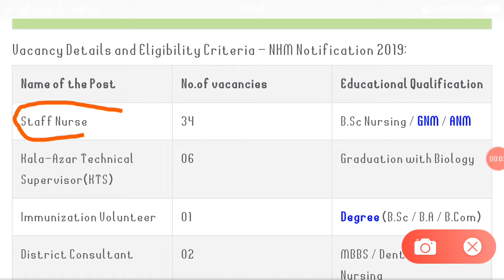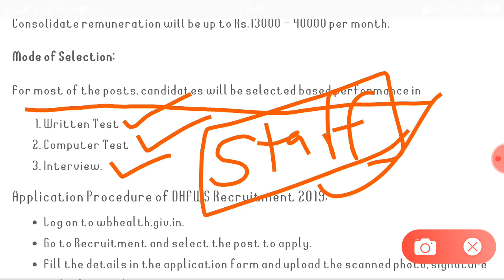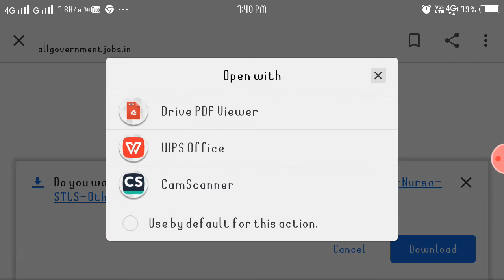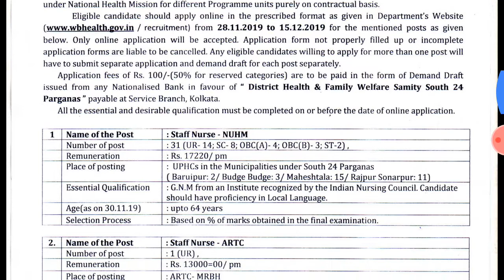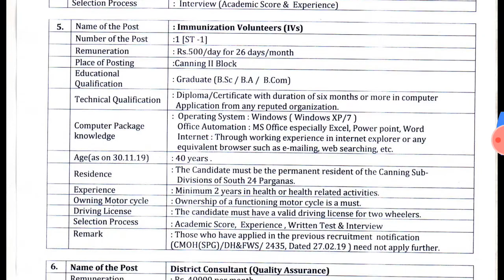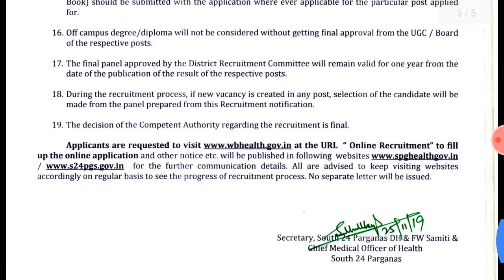Staff Nurse New Vacancy 2019 || DHFWS STAFF NURSE VACANCY || HIGH TECH NURSE